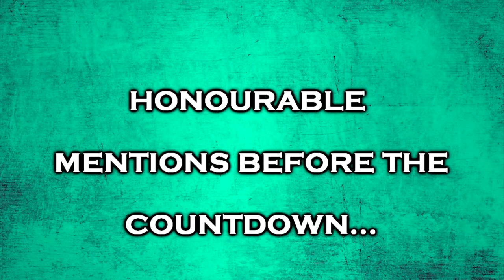Top 10 Tallest Statues In The World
In this video we are goin to show you the Top 10 Tallest Statues In The World.While making this video only height of the actual statue is only considered, height of the pedestal is excluded.